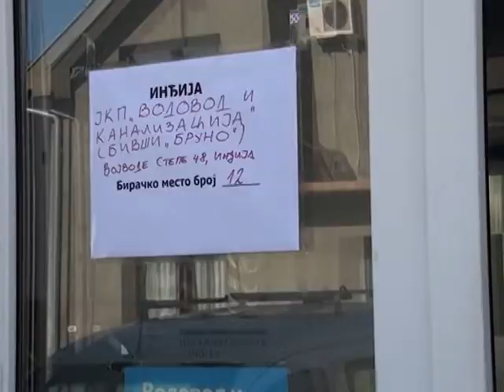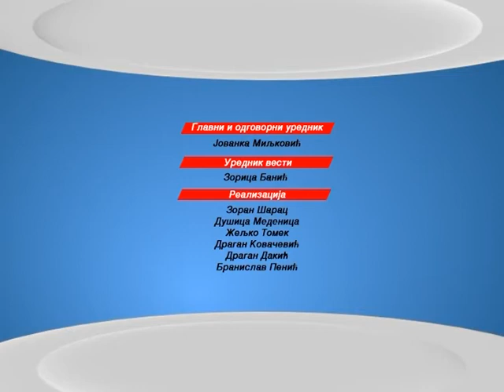IZBORNE VESTI 1603